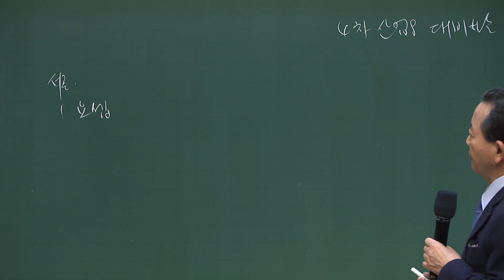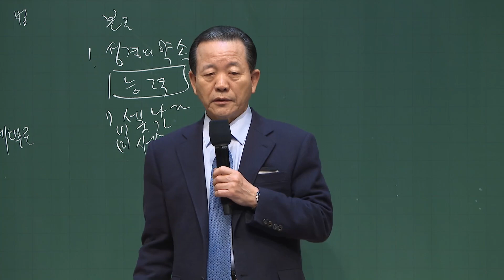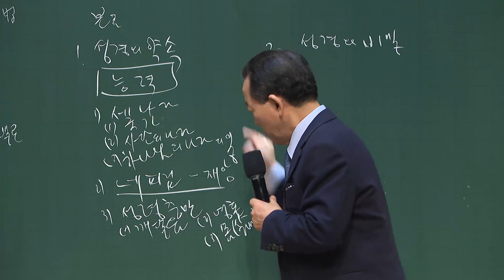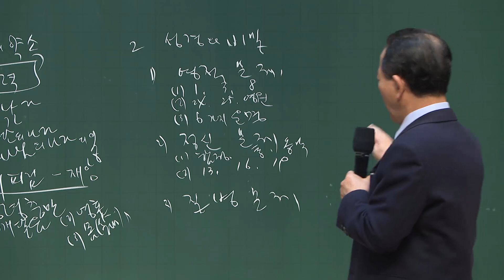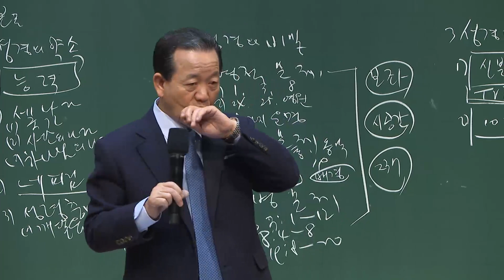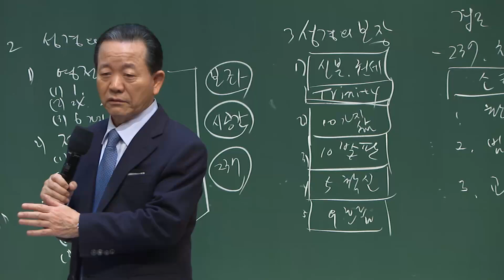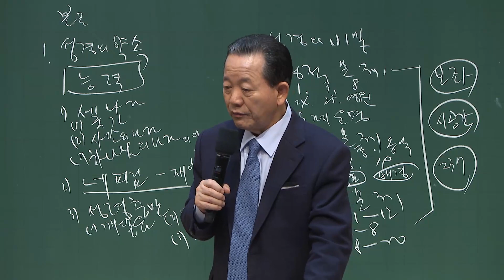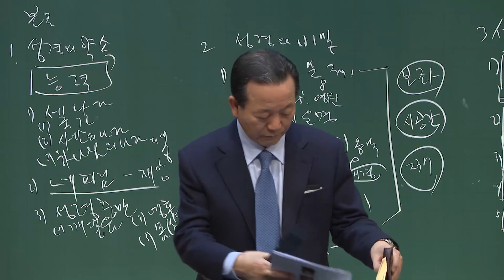2021.2.13 Retiro Mundial de los profesionales médicos y jurídicos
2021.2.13 세계의료법률전문인수련회 .